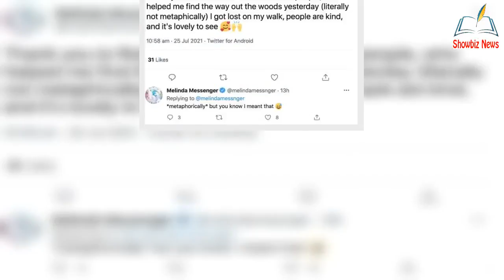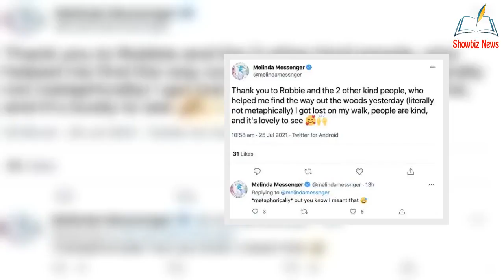Melinda Messenger pens he@rtfelt message after being rescued by three strangers